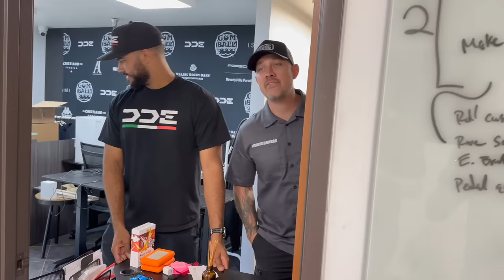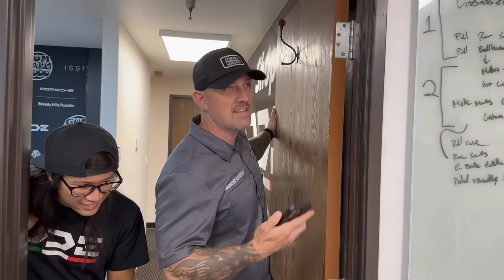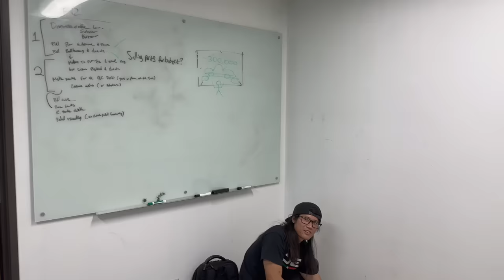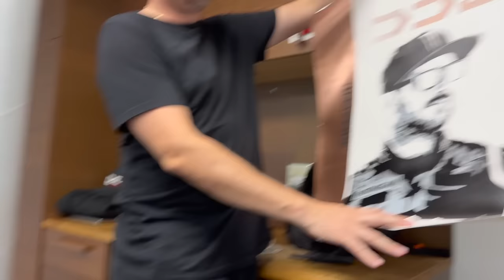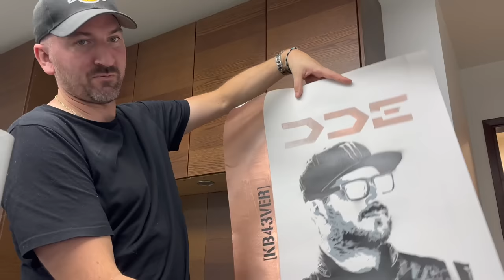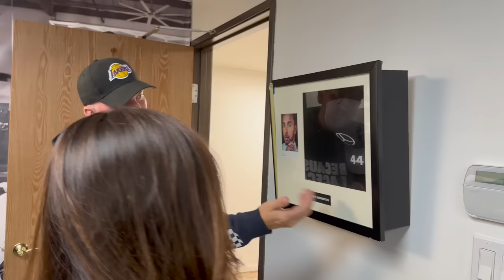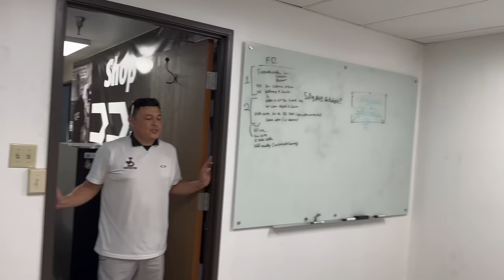Damon sees carbon 720 GTR kit for the first time...